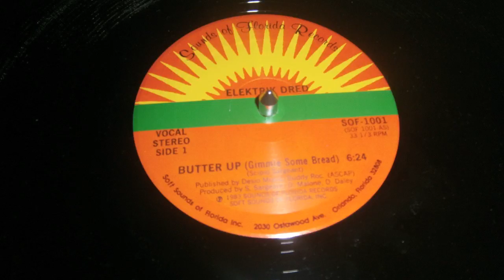ELEKTRIK DRED-Butter up(Gimmie some bread)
Sounds of Florida Records 1983